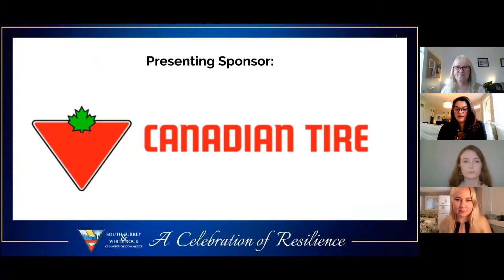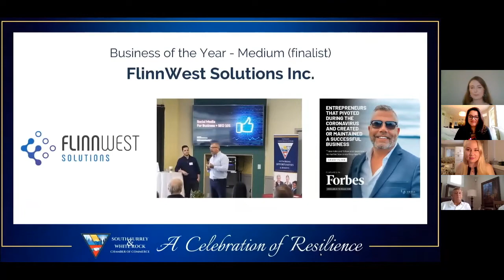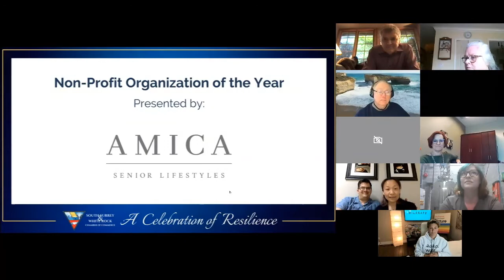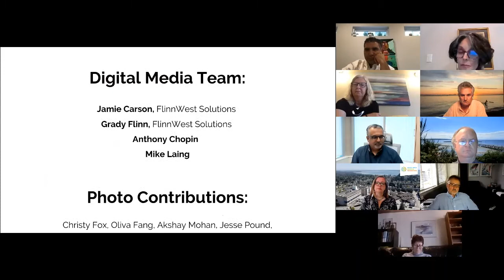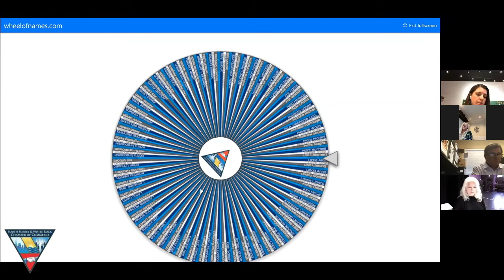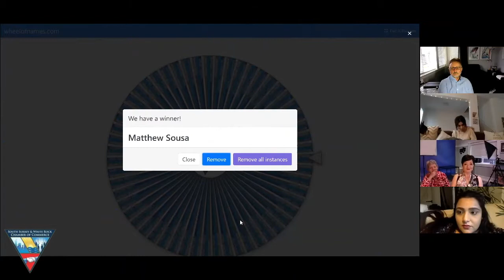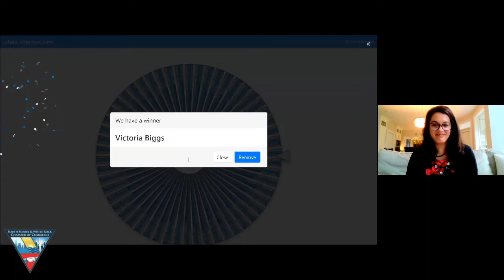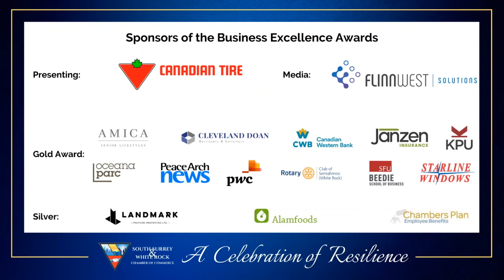A Celebration of Resilience - Business Excellence Awards - Full Event Cut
The Chamber is proud to present the full event cut of A Celebration of Resilience - Business Excellence Awards.

00:00:00 Welcoming Remarks - Live Component
00:02:20 Introduction of Presenting Sponsor - Canadian Tire
00:03:58 Welcoming Remarks - Continued
00:09:57 Start of Pre-Recorded Business Excellence Awards
00:10:48 Patricia Lapeña, Board President
00:13:12 Ritu Khanna, Executive Director
00:16:16 Dan Higgins, Canadian Tire, Presenting Sponsor
00:19:00 Award Presentation: Business of the Year, Small
00:20:31 Award Presentation: Business of the Year, Medium
00:22:19 Award Presentation: Business of the Year, Large
00:23:41 Award Presentation: New Business of the Year
00:24:54 Mayor Darryl Walker, City of White Rock
00:26:42 Thank You to Frontline Heroes
00:27:32 Award Presentation: Supporter of the Arts Business of the Year
00:29:20 Award Presentation: Community Builder Business of the Year
00:31:20 MLA Stephanie Cadeiux, Surrey-South
00:32:04 Award Presentation: Non-Profit Organization of the Year
00:33:30 Mayor Doug McCallum, City of Surrey
00:34:58 Grady Flinn, FlinnWest Solutions, Media Sponsor
00:36:27 Award Presentation: Business Leader of the Year: U40
00:37:54 MLA Trevor Halford, Surrey-White Rock
00:38:27 Award Presentation: Business Leader of the Year, Self-Owned
00:39:52 MP Kerry-Lynne Findlay, South Surrey-White Rock
00:40:51 Award Presentation: Business Leader of the Year, Corporate
00:41:57 End Credits of Business Excellence Awards
00:44:32 Back to Live Zoom Session

Winners' Speeches:
00:47:08 Alister & Aron - Tap Restaurant
00:49:55 Nela - XBa School of Dance
00:52:06 Jessie & Chris - Everbean Café & Community
01:00:06 Raman - WR Mattress Gallery
01:02:35 Sandra - Creative Kids Learning Centre
01:04:41 Stephanie - Peace Arch Hospital Foundation
01:08:20 Melanie - Mainland Whisky
01:16:35 Grady Flinn, FlinnWest Solutions
01:21:22 Remarks from Chamber Staff
01:24:14 Closing Remarks